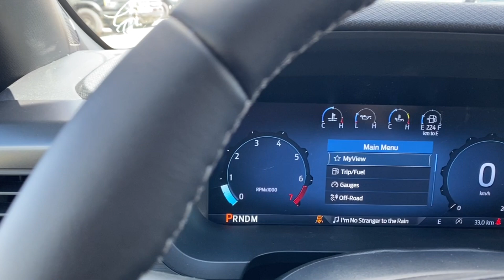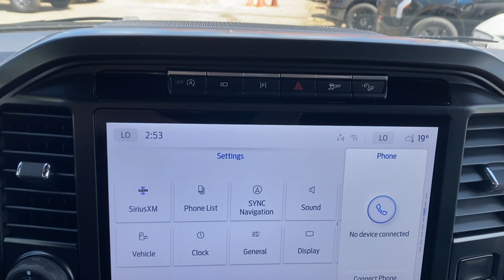2024 Ford F-150 XLT | Oxford White